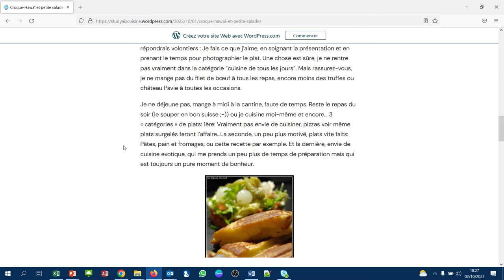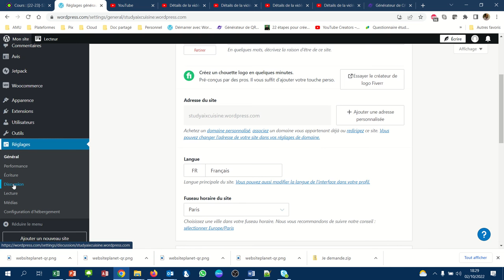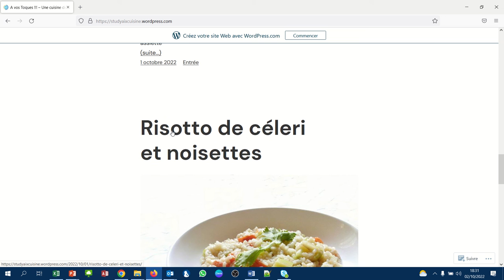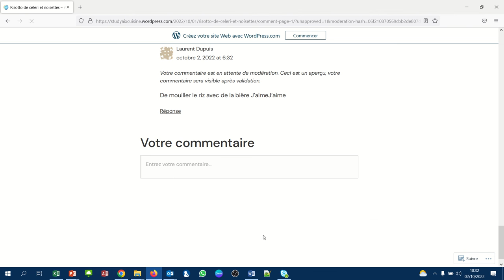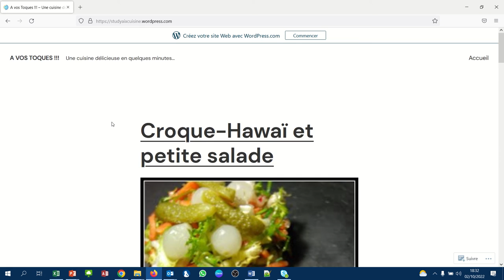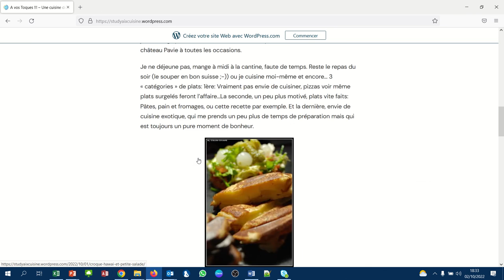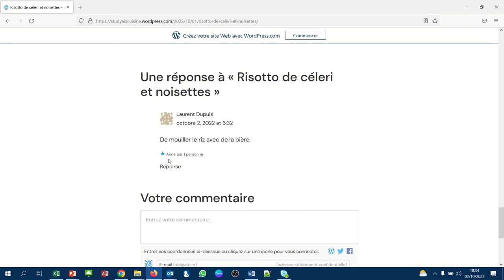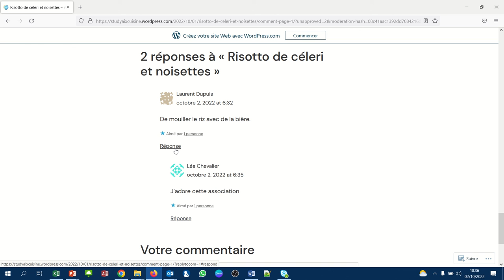Les commentaires (WPcom031)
Fonctionnement des commentaire sur votre site WordPress.com